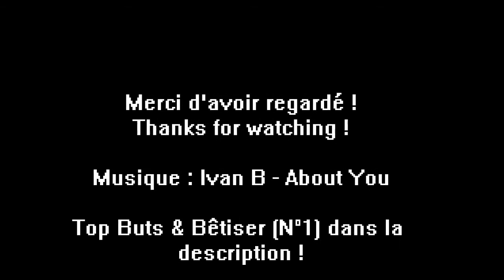FIFA 15 PS4 | Top buts & Bêtisier 2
My top goals on FIFA 15 PS4 + Funny moments
Mon top buts sur Fifa 15 PS4 + bêtisier (il ne s'agit que de vidéos personnelles, certaines vidéos viennent du mode solo, d'autres du mode online, difficulté Légende pour les buts en mode solo